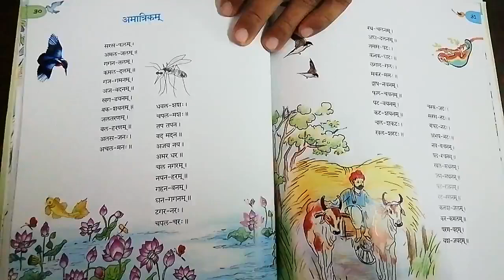Сампадананда Мишра декламирует собственные детские стихи на санскрите (7/9)